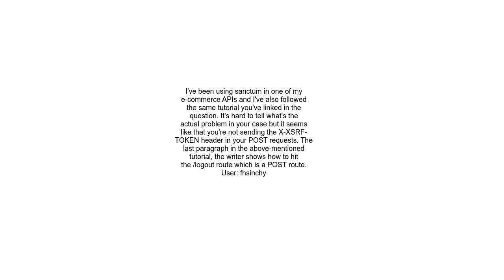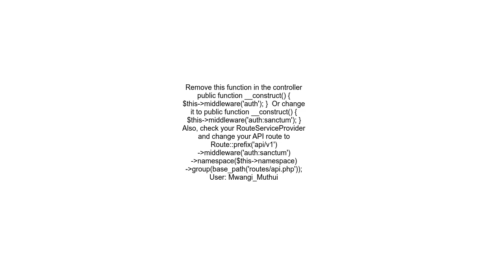Issue with POST requests with Laravel Sanctum and Postman